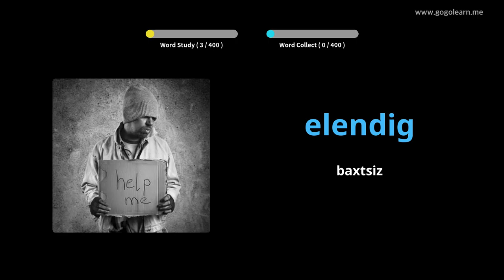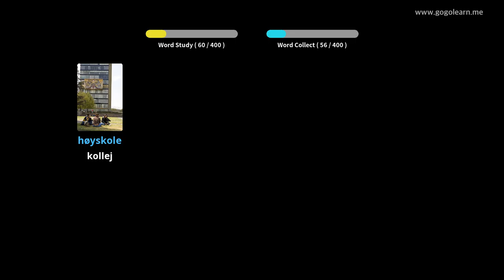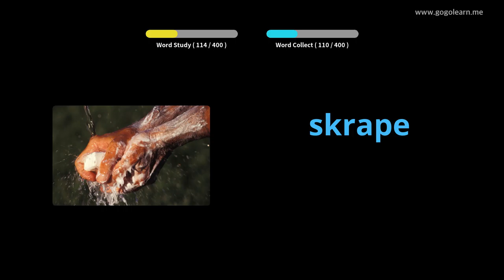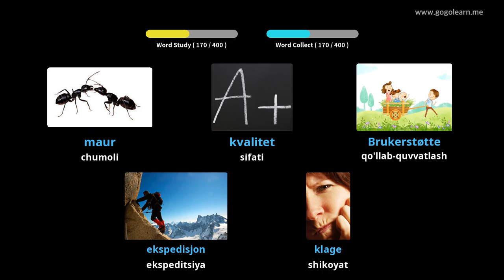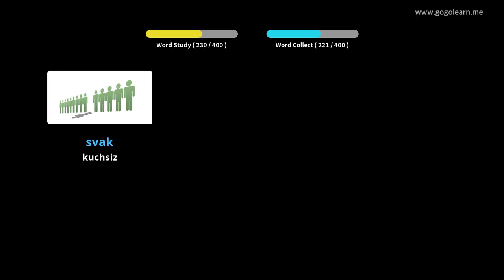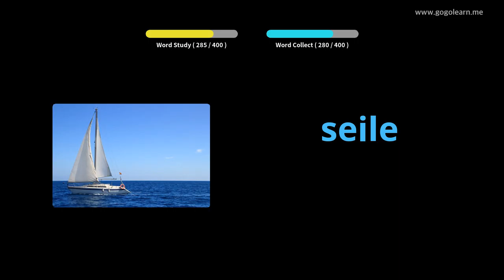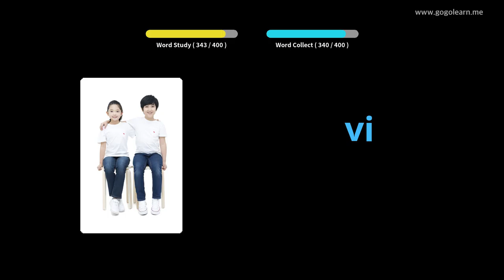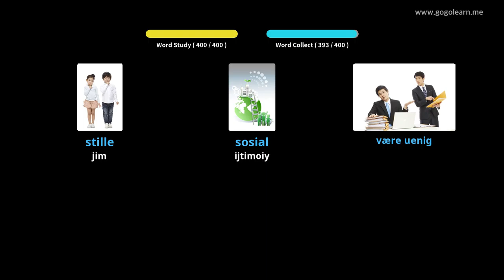3-son Norvegiya lug'at maktabi | Golearn